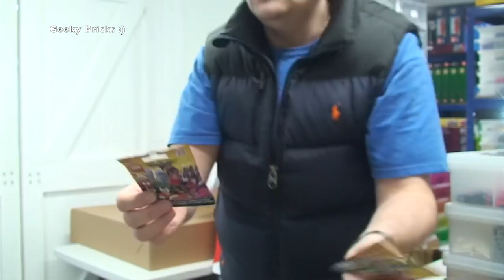LEGO Haul Number 128 - includes some awesome stuff sent to us :)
My latest Lego Haul video number 128 - includes some awesome stuff sent to us - with thanks from us  :)

Dave
Geeky Bricks :)